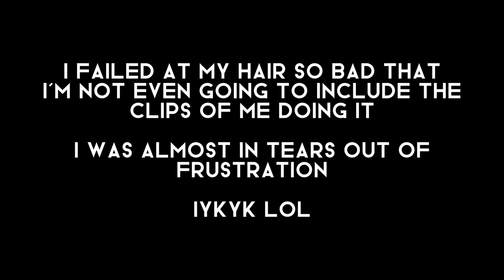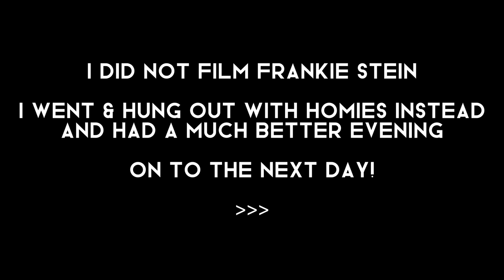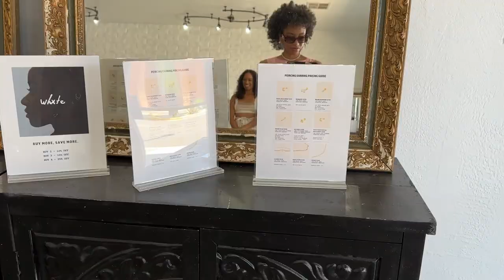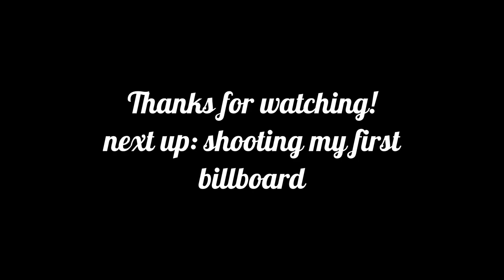Fashion Show Fittings + Castings, Shooting Content & Getting a Helix Piercing | Faith Blackshear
Hey guys! This vlog is a pretty accurate depiction of what my weeks have looked like recently - with the emotional distress and all hahaha But I had SO MUCH FUN getting my helix re-pierced, hanging out with my GALS, and doing fashion things!

Don't forget to hit the thumbs up if you liked it and subscribe to see new videos from me - next up will be a model week in my life featuring shooting for my first ever billboard!!!

Pink Heels (Versace Dupes):

//Social Media//